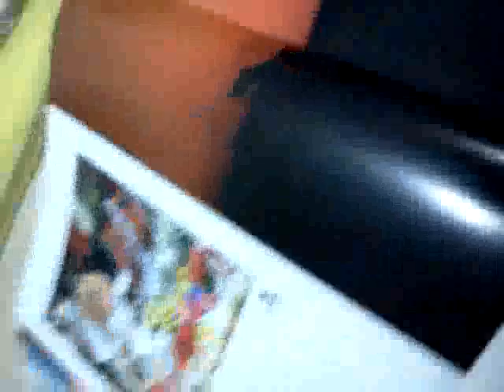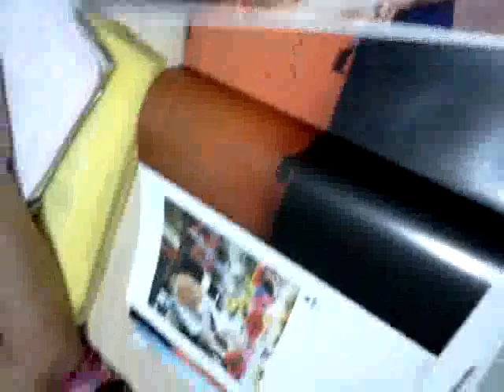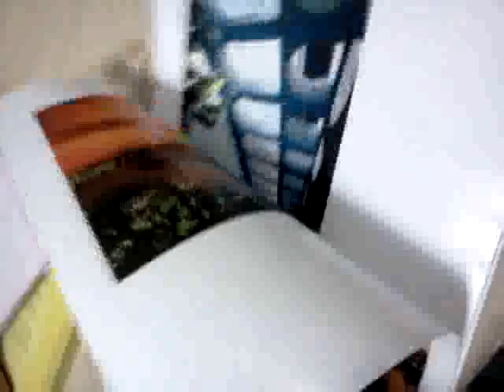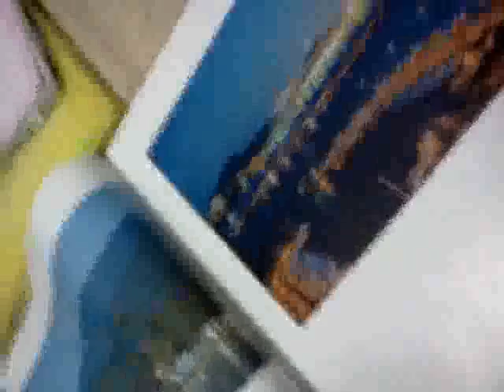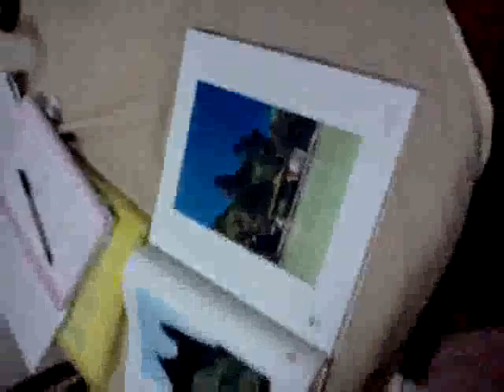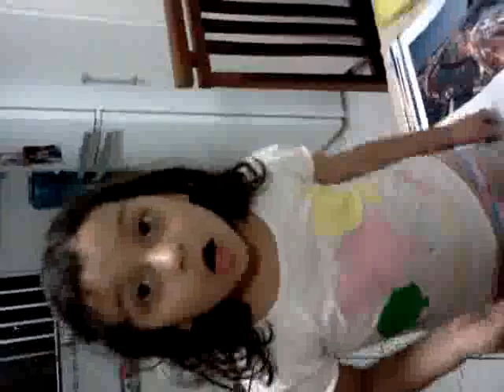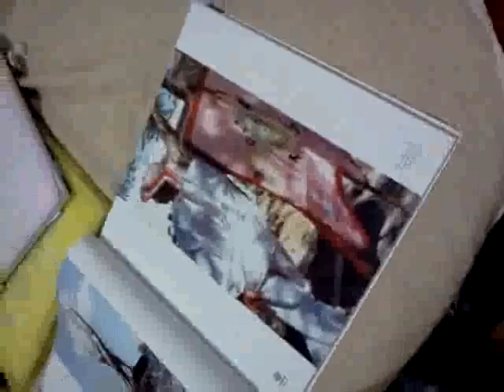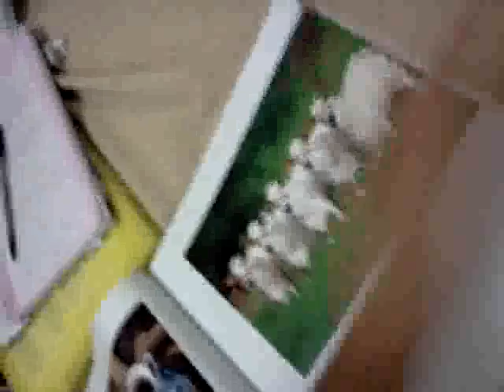Reinações de Beatriz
Numa tentativa de fazer um documentário, nossa apresentadora mostra sua desenvoltura e também seus conhecimentos de guia turística de Curuçá. hehehehehehe